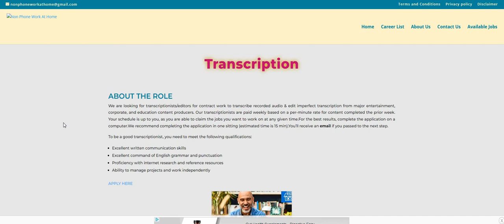Skip The Interview - Non Phone Work From Home Job | Make Up To $30 An Hour Typing | Work Whenever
Skip The Interview | Get Paid To Type |  Work From Home Job | Make Up to $30 An Hour | Work Anytime | In this video I am discussing the company 3 play media. This is a skip the interview transcription job. Please remember to do your own research.